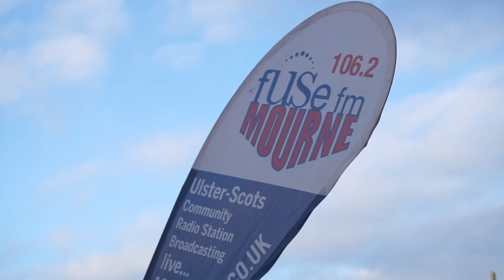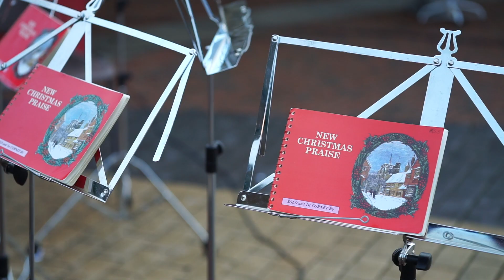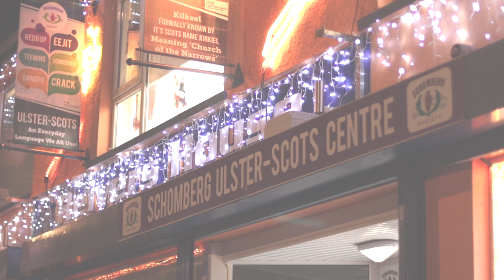Fusefm Mourne Christmas Broadcast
A short promotional film of the Schomberg Society's Ulster-Scots Community Radio Station, Fusefm Mourne.